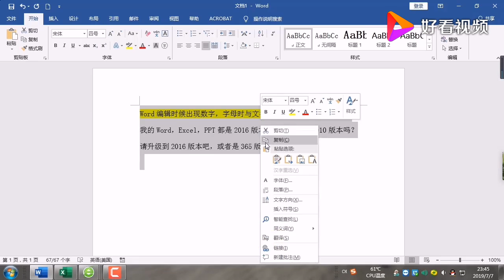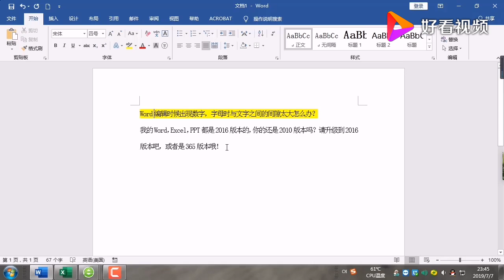Word编辑文档时字母、数字与文字间距太大怎么办？ 好看视频